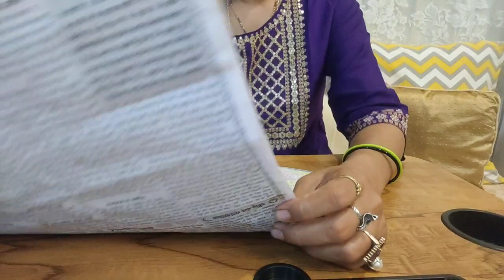संतान सप्तमी पूजा की संपूर्ण सरल विधि मनचाही संतान प्राप्ति के लिए भगवान भोलेनाथ की आराधना में जरूर